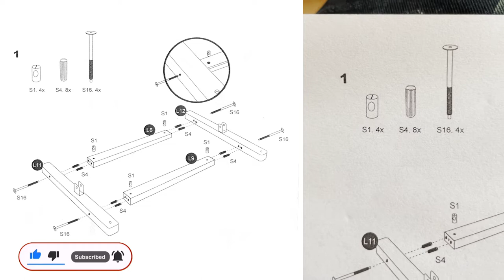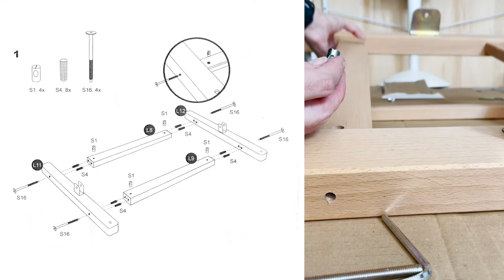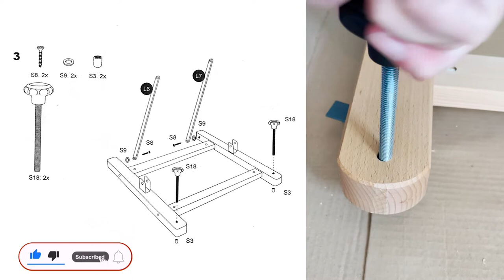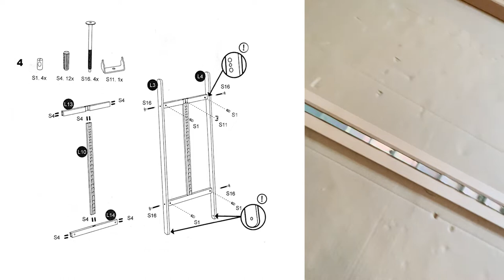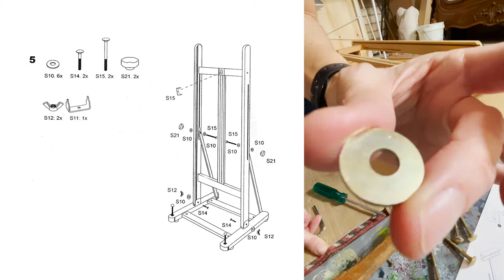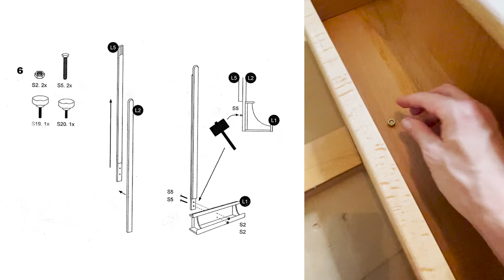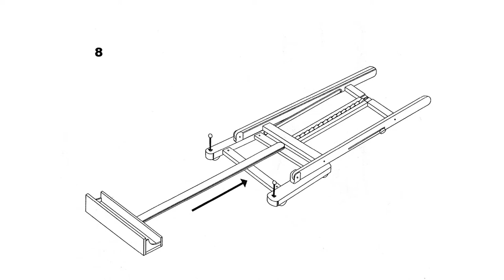Step by step studio easel assembly instructions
Valencia Museo Easel: Demonstrate how to set up the Derivan Valencia Studio Easel With Tray. She shows you through each phase from start to finish, providing in-depth explanations for each one. It can be difficult to comprehend the directions, so we hope this video helps with the assembly process.